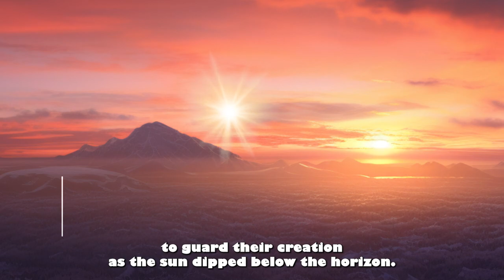Bed Time Story : Magical Minions | Minion in snow | Minion friends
Join the adorable Minions on a heartwarming adventure in a captivating snow world! In this enchanting tale, the Minions stumble upon a snowy paradise, where they build an incredible snow fortress, have snowball battles, and create lasting memories. Watch as their laughter and friendship transform the winter landscape into a magical playground. 🌨️❄️

🌟 Don't miss this delightful Minion story that's perfect for all ages! Share in their snowy escapades and experience the joy of their snowball festival.